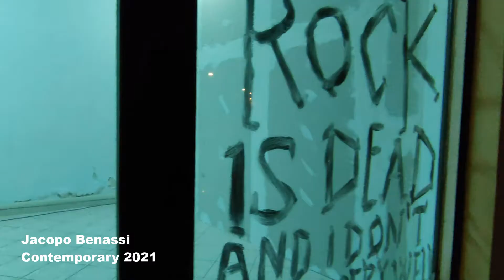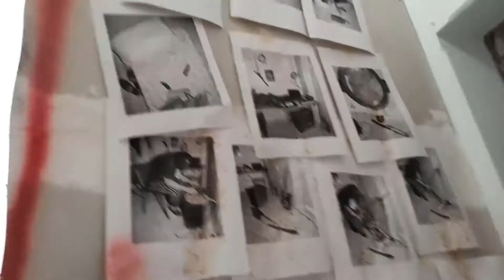Contemporary Festival, intense art VLOG feat. Jacopo Benassi (shot on poco X3 and rode Videomicro)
The Contemporary Festival is an art festival in the town of Donori in Sardinia.

Spent a week there and mixed livestreaming and offline contend into one video, apologize if sometimes camera is shaky.

Recorded on poco X3 and rrode videomicro
Amazon links of the gears used in the video
smartphone Poco X3 NFC 64GB
smartphone Poco X3 NFC 128GB
microphone Rhode Videomicro
mic cable Rhode SC7
tripod Joby Handypod
tripod clam for smartphone